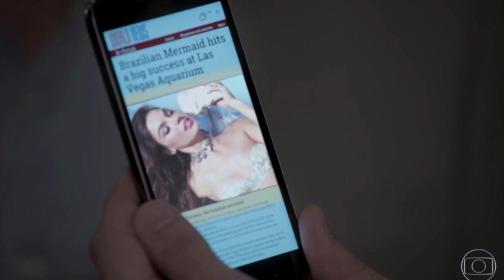A FORÇA DO QUERER - Zeca descobre que É PAI DO RUIZINHO e RUY COMETE UMA LOUCURA! Final da novela!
🔴 Vídeos de resumos e REVELAÇÕES CHOCANTES da novela das 21h da Globo

. A FORÇA DO QUERER - Zeca descobre que É PAI DO RUIZINHO e RUY COMETE UMA LOUCURA! Guarda do Ruyzinho. Final do Zeca, final da Ritinha, Fina do Ruy. Final de A força do querer

A força do querer capítulo completo hoje, A força do querer assistir, Resumo da novela a Força do querer, A força do querer segunda, A força do querer terça, A força do querer quarta, A força do querer quinta, a força do querer sexta, a força do querer sábado, a força do querer ontem ao vivo, novela, resumo, capítulo completo de hoje, a força do querer globoplay hd, ritinha, zeca, jeiza, bibi perigosa, caio, rubinho, ruy, silvana, eurico, eugênio, dantes, joyce, ivana, último capítulo de a força do querer, final de a força do querer,  vídeo, haja coração, laços de família, totalmente demais, flor do caribe, malhação.